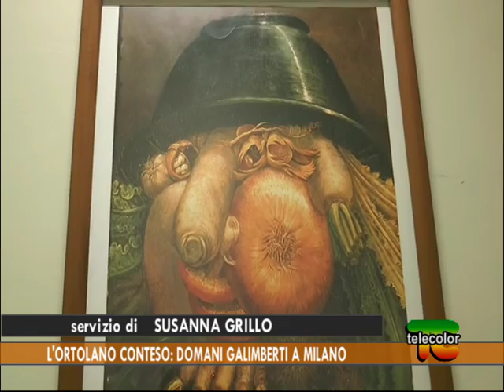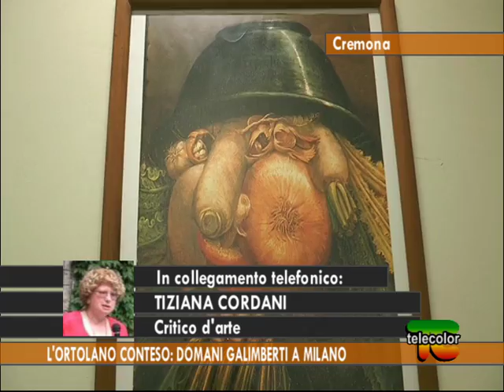Cremona: l'ortolano conteso, domani Galimberti a Milano